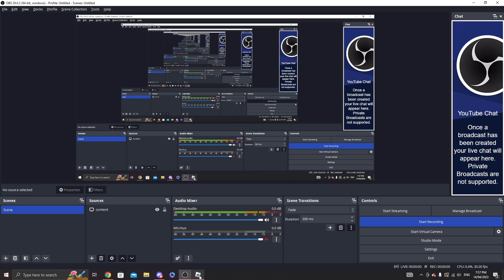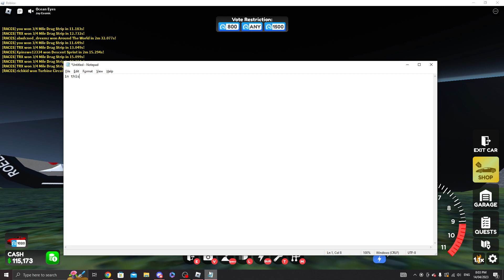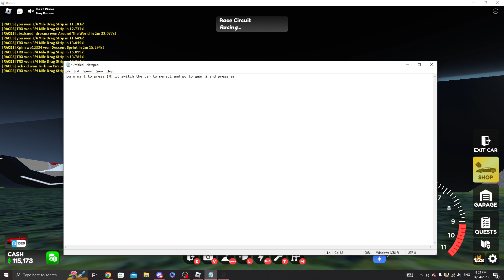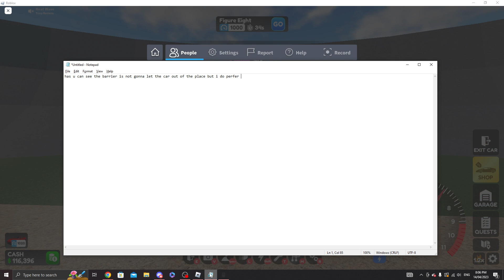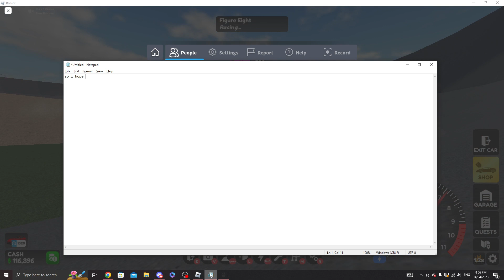(Roblox) Drive world how to afk farm not sea farm MY OWN afk farm